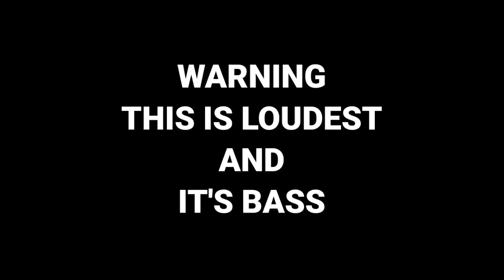8-28-63 Friday night funkin Mashup 4